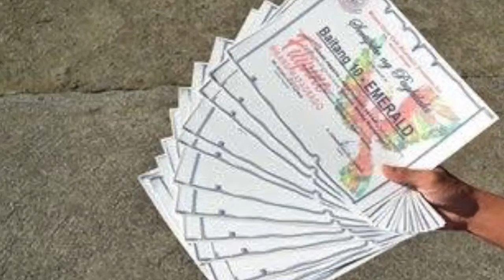Teachers’ Day 2017 💚 | World Teachers’ Day | Grade 10 - Emerald Batch 2017-2018